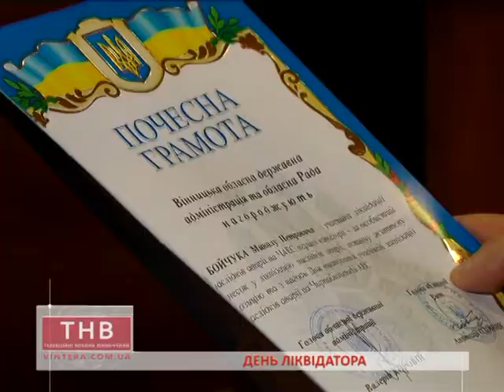14.12.2017 День ліквідатора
О. Солдатенко
День ліквідатора